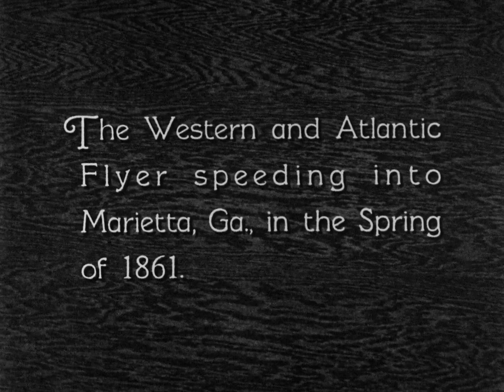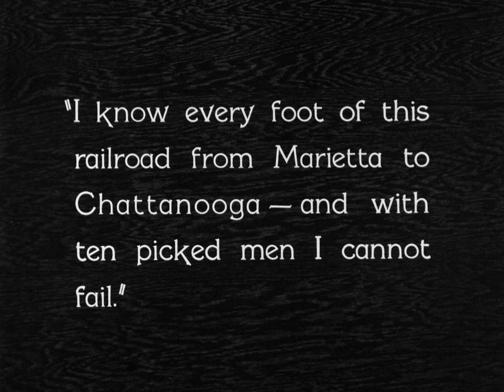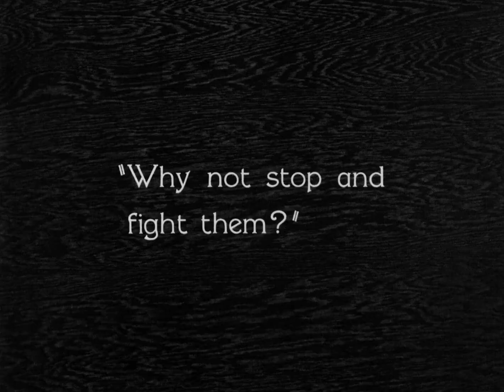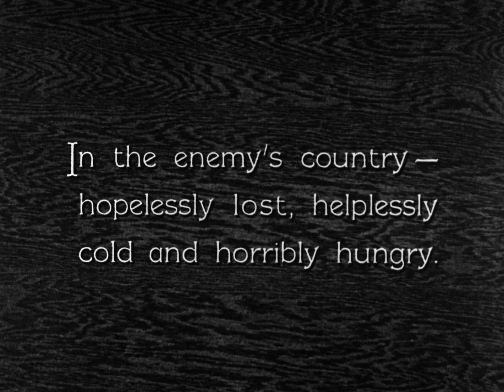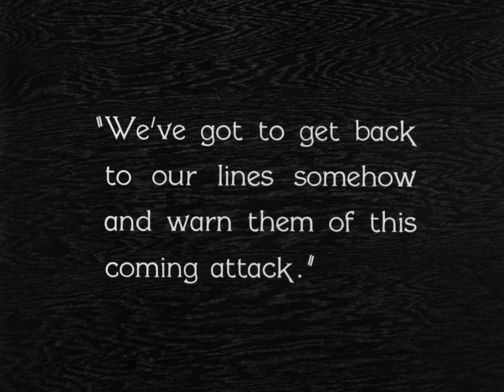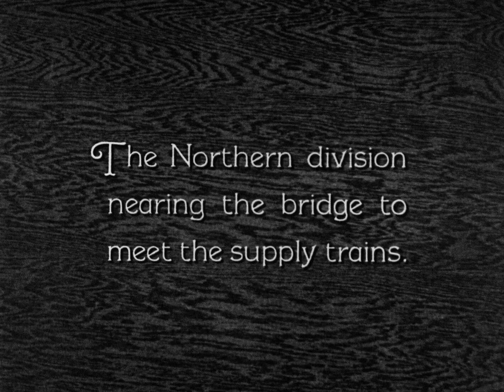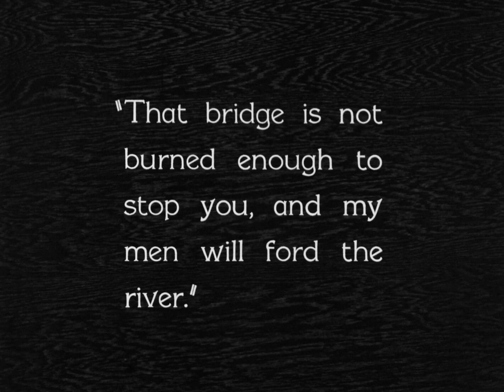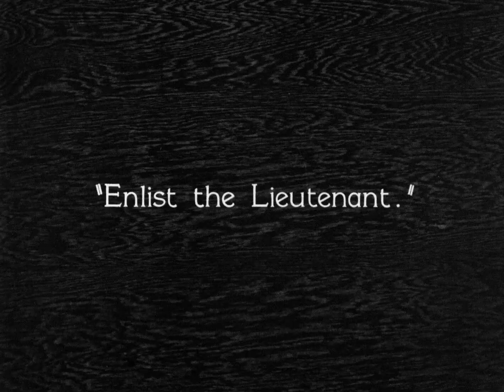The General (1926): Buster Keaton's Silent Era Masterpiece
"The General," a 1926 American silent slapstick Western action comedy film, is a cinematic treasure directed by and starring Buster Keaton. Inspired by the true story of the Great Locomotive Chase during the American Civil War, the film adapts the 1889 memoir by William Pittenger. The story follows train engineer Johnnie Gray, played by Keaton, who faces a series of adventures and misadventures in pursuit of his beloved locomotive, The General, and his love interest, Annabelle Lee, portrayed by Marion Mack. Initially a box office disappointment and criticized for its comedic portrayal of historical events, "The General" has since been reevaluated and is now celebrated for its technical innovation, physical comedy, and enduring influence on the action-comedy genre.

Credits:

Directed by: Clyde Bruckman, Buster Keaton
Screenplay by: Al Boasberg, Clyde Bruckman, Buster Keaton, Charles Henry Smith, Paul Gerard Smith
Based on: "The Great Locomotive Chase" by William Pittenger
Produced by: Joseph Schenck, Buster Keaton
Starring: Buster Keaton, Marion Mack
Cinematography: Bert Haines, Devereaux Jennings
Edited by: Buster Keaton, Sherman Kell
Production Companies: Buster Keaton Productions, Joseph M. Schenck Productions
Distributed by: United Artists
Genre: Silent Film, Slapstick, Western, Action Comedy